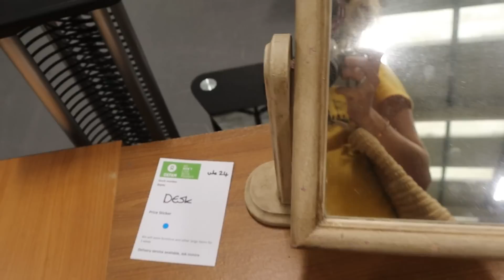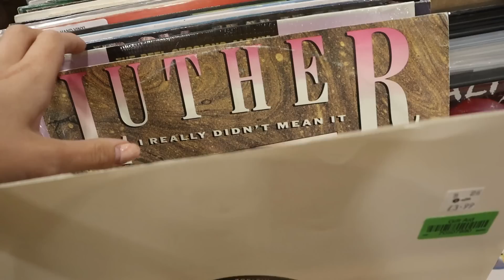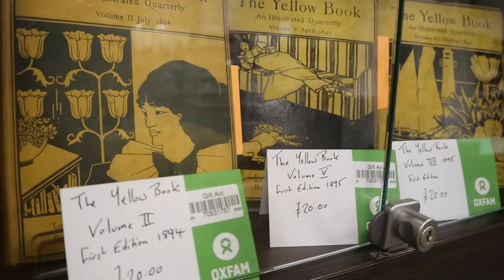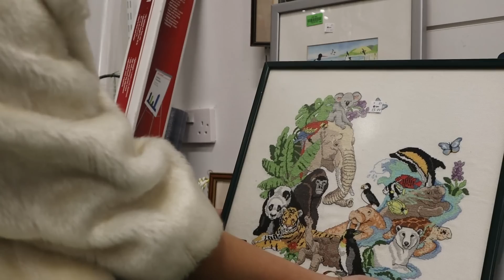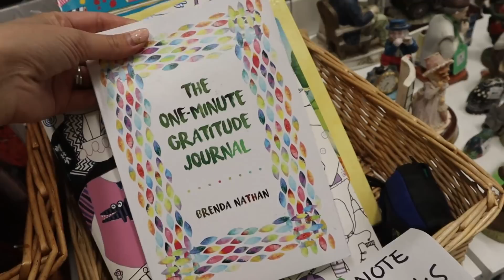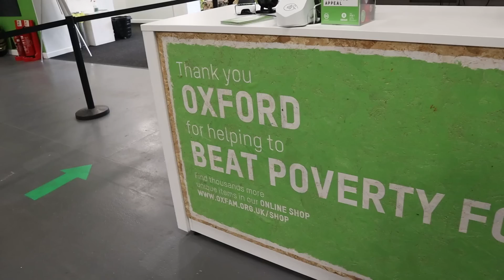THRIFT WITH ME TO THE BIGGEST CHARITY SHOP IN THE UK! OXFAM THRIFTING VLOG!! LARA JOANNA JARVIS 2020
COME WITH ME TO THE BIGGEST OXFAM CHARITY SHOP IN THE UK!!! LET'S GO THRIFTING FOR SOME TREASURE! - FINDING YET MORE VINTAGE FAUX FUR COATS! THIS THRIFT STORE IS OXFAM'S SUPERSTORE IN OXFORD, UK.

Should I keep the vintage Astraka fur coat?? I love taking you thrifting with me and showing you all the amazing second-hand things you can find at charity shops - did you see anything you loved?? I love watching come thrift with me videos and seeing what other thrifting people do so I hope you like this thrift with me video!

In this video I take you on a come shop with me to the biggest Oxfam in the UK and show you some amazing second hand bargains I find!!

Follow them on IG - @OxfamGB DEPOP - OXFAMFESTIVALSHOP & OXFAMONLINE

You may like my no buy year series, which would can watch here, plus budgeting tips and money saving ideas -

NB : The links above could be affiliate links, which means if I have inspired you to make a purchase and you choose to buy something through one of these links, I may receive a small commission on the sale, as a way of thanks. It makes no difference to you as a buyer or the cost you pay, but I may receive a small compensation from the brand via rewardStyle or Amazon etc.